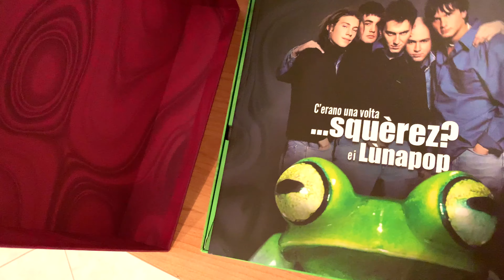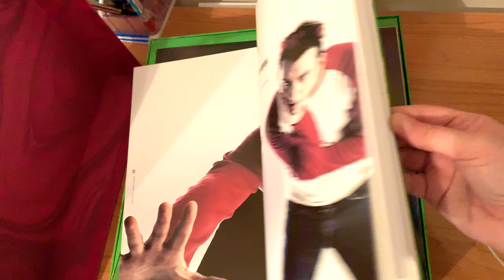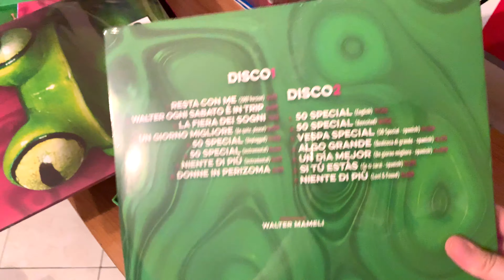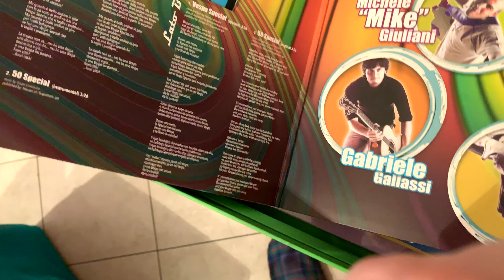LÚNAPOP UNBOXING BOX VENTENNALE SQUEREZ?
Bellissimo spacchettamento del BOX per i 20 anni dell'album Squerez? dei LÚNAPOP!

Audio completamente rimasterizzato per tutti i supporti
“…Squèrez?” in doppio LP in vinile da 180 grammi colorato, in CD digipack e in Audio Cassetta
“B Side & Rarities” in doppio LP in vinile da 180 grammi colorato, in CD digipack
“50 Special” in vinile 10” colorato + CD singolo
“Un Giorno Migliore” in vinile 10” colorato + CD singolo
“Qualcosa Di Grande” in vinile 10” colorato + CD singolo
“Resta Con Me” in vinile 10” colorato + CD singolo
“Vorrei” in vinile 10” colorato + CD singolo
Poster dei Lùnapop
Book di 48 pagine con foto inedite, testo introduttivo e commento ai brani di Cesare Cremonini